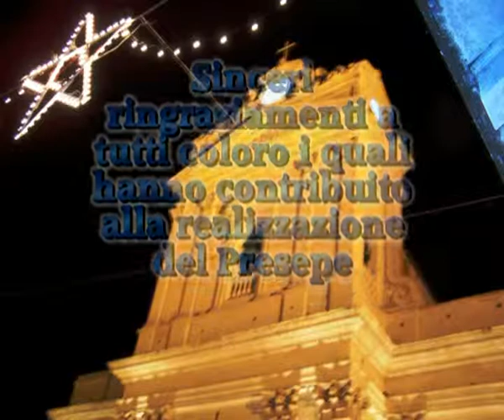Canicattini Bagni Chiesa Madre Presepe Natale 2008